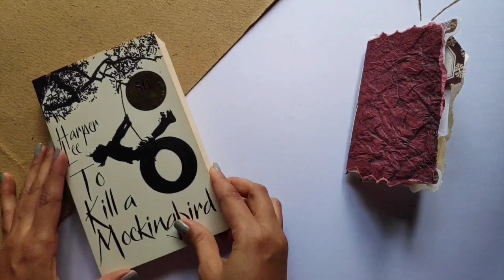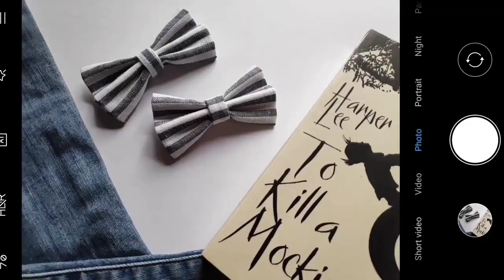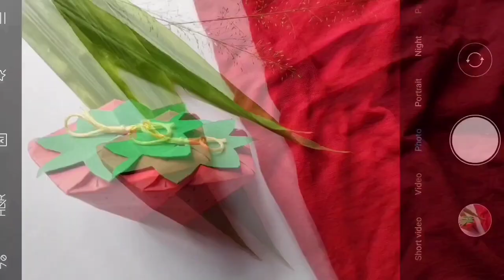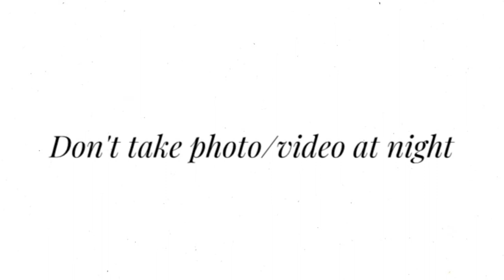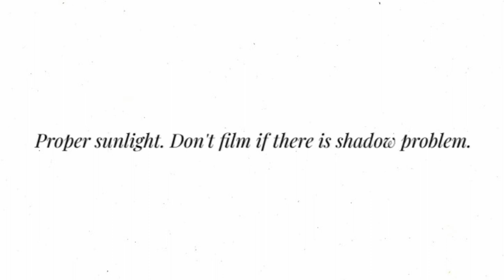Simple flatlay ideas and tips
Here's a simple video on how to create flatlays. This is how I normally create it. You can definitely try out it in any other creative way.

Some things to keep in mind:
✨ Choose any good background
✨ Pick some flatlay objects that goes along with the overall look of our handmade product.
✨ The center of attraction should be your handmade product.
✨ Take your own time to make the overall set-up look beautiful. you can definitely add more objects for the flatlay. that completely depends on you.
✨ Good lighting and no shadow
✨ Click photos from different angle

Hope you have liked this video. Please do let me know in the comments ☺️ Also, if you found this helpful and you are going to use it in your future projects then do not forget to use the hashtag
As always I love to see all your Inspired works 😘